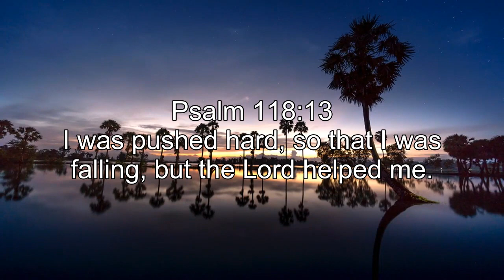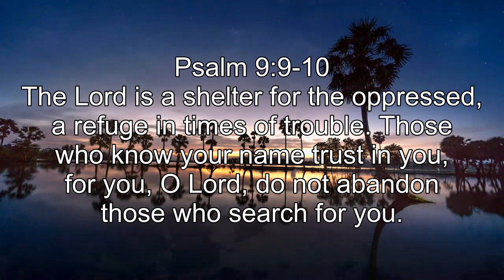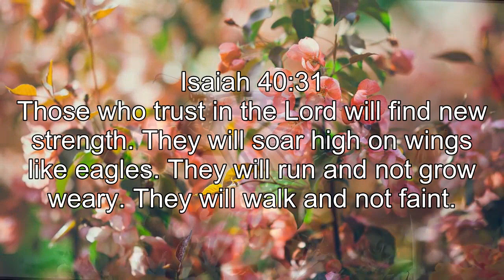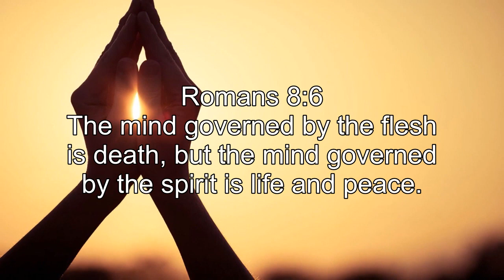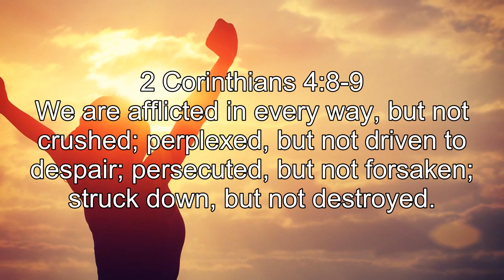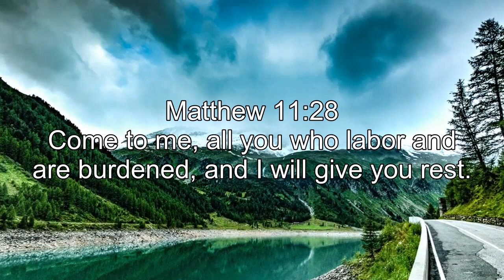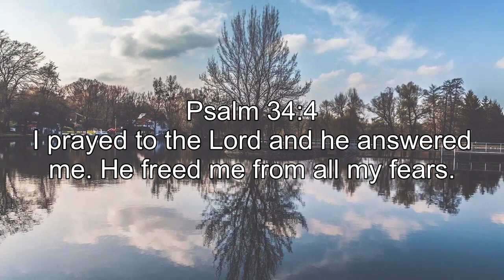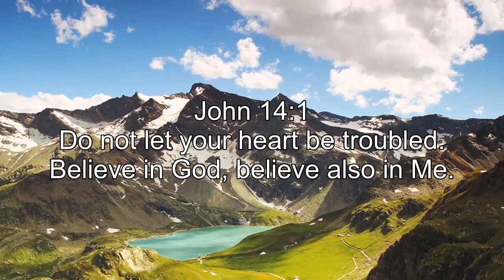BEST OF GUITAR WORSHIP MUSIC | MOST PLAYED INSTRUMENTAL CHRISTIAN HYMNS ON GUITAR MUSIC BACKGROUND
[00:00:00] How Great is Our God
[00:04:16] Shout to the Lord
[00:08:37] Open the Eyes of My Heart
[00:12:16] Here I Am to Worship
[00:16:29] I Love You Lord
[00:19:37] Revelation Song
[00:24:12] God of Wonders
[00:28:38] The Power of the Cross
[00:32:51] How He Loves
[00:36:17] Mighty to Save
[00:40:05] More Precious Than Silver
[00:43:18] O Lord, You_re Beautiful
[00:47:01] Glorify Thy Name
[00:50:38] You Are My Hiding Place
[00:53:39] Sanctuary
[00:57:32] He Is Exalted
[01:00:07] Thy Word
[01:03:13] Give Thanks
[01:07:07] Psalm 23
[01:10:45] Hosanna